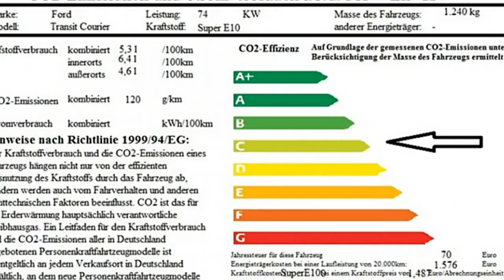Ford Transit Courier Frost Weiß